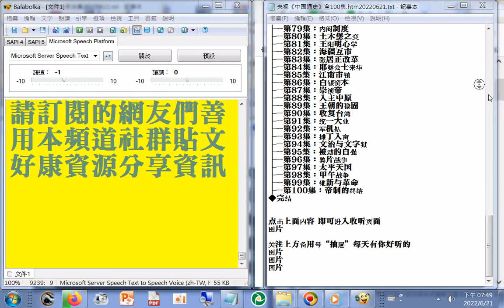◆中国通史 全100集 音频合集+ 20121115桃園和樂軒古漢樂演奏 五尊神像在隊伍最後面入南鯤鯓代天府後被信徒請進五府千歲殿 是在主祀觀世音菩薩的青山寺之前 MOV 20220621